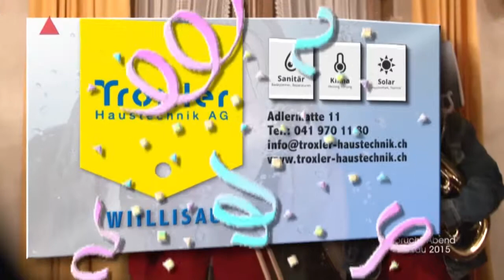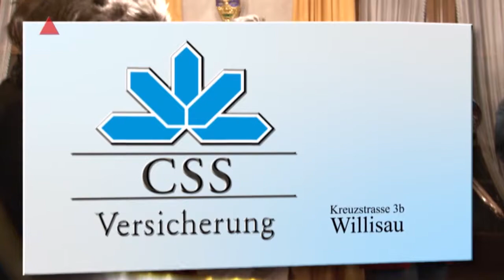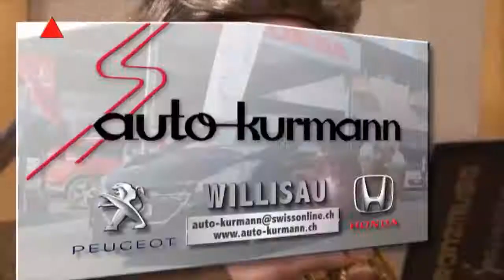Willisau 15 02 Sprüchliabend Teil 7